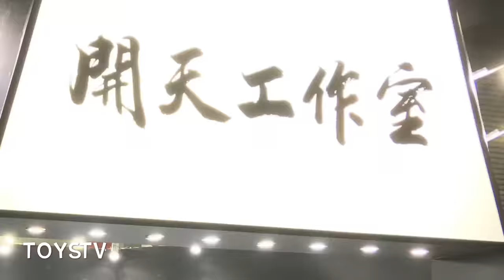TOYSTV News Wonder Festival Shanghai 2019 - TBLeague